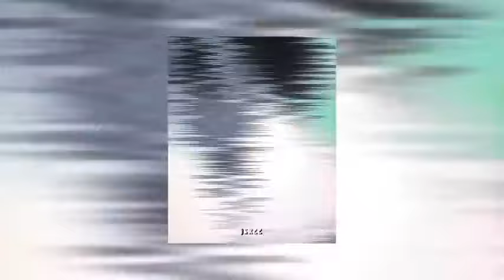[1 HOUR] Montagem Incrivel - SXID ( Slowed + Reverb )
Montagem Incrivel - SXID ( Slowed + Reverb )